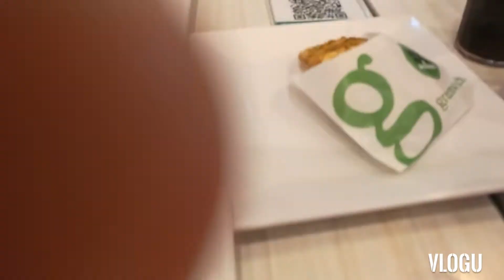Meet my BFF@CDO gaisano mall